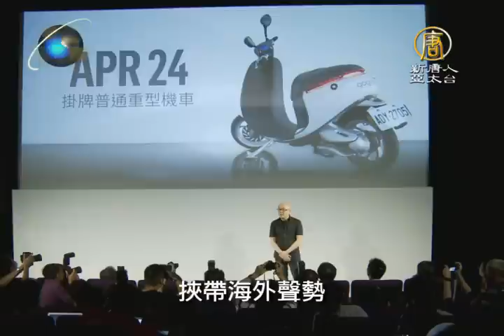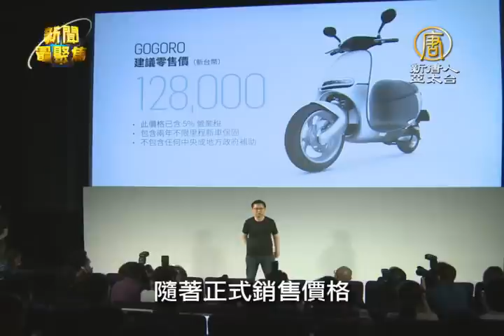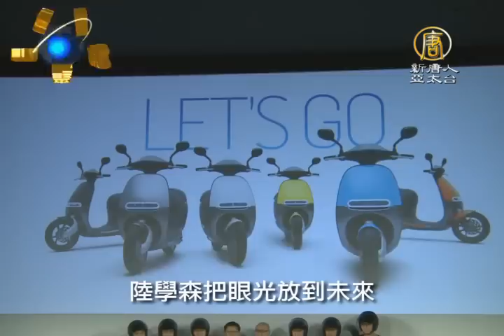【聚焦84】二、Gogoro電動機車 台灣綠能產業里程碑！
從今年年初以來，3C科技迷討論最多的，除了蘋果手機，相信就屬台灣科技品牌電動車「Gogoro」，這個被譽為媲美特斯拉的台灣本土品牌，從產品面、價格面、以至產業面都帶動台灣掀起一波新創綠能產業的省思，12萬8千元的價格，是廠商業者的暴利吸血？還是台灣綠能產業的絕地大反擊，帶您來瞭解。